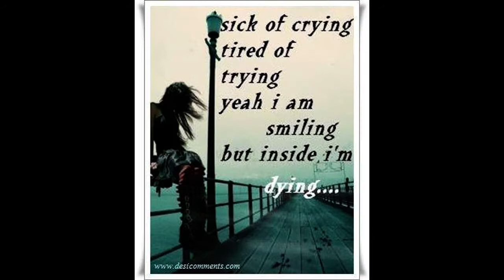Walla bros!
Jeg er Lynet!

Det kommer nok ganske snart noe på kanalen, jeg må bare finne ut hva x)